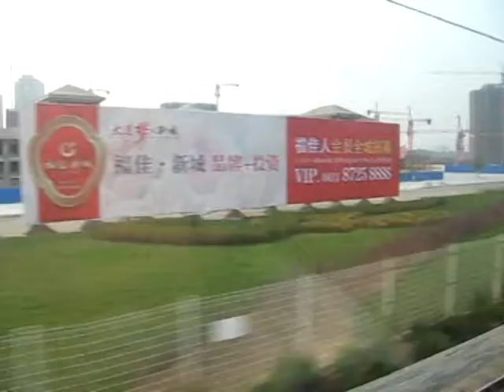Новый Далянь / Далянь 2 (и рынок).mpg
Новый район Даляня, читаем отзыв, и смотрим ФОТО ... Современнейший и поражающий своим размахом и новизной зданий ... Свободная Экономическая Зона Даляня (Бондовая зона) ...